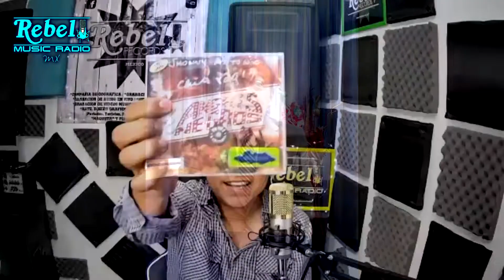MAURIZIO RUIZ l Cuando tu te vayas y las grabaciones de LOS ANGELES NEGROS